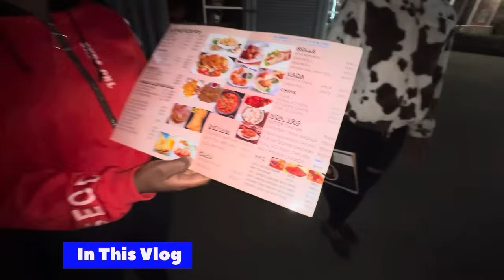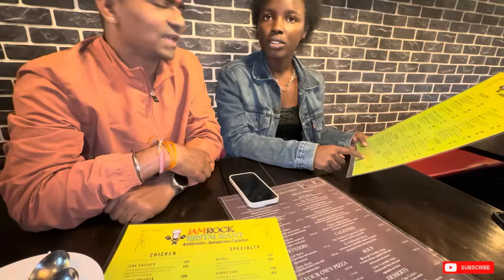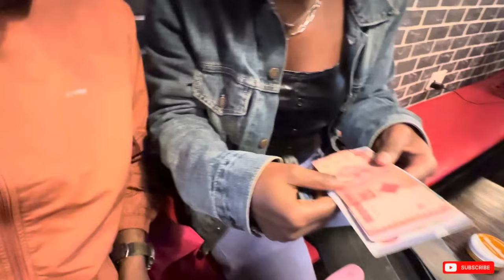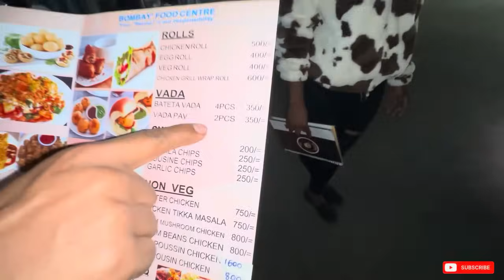Beautiful African Girl Invited To Dinner 🍲 ! First Time Tried Jamaican Food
Welcome back to Hemant Khapare YouTube channel..

Join me for a night of cultural exchange, delicious food, and great company! My friend invited me over for dinner, and I'm excited to share this experience with you.